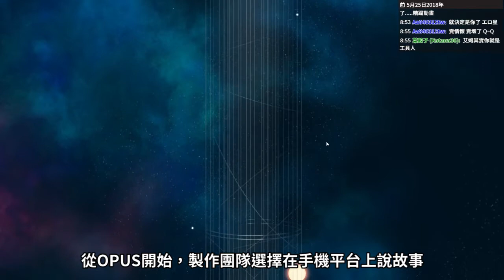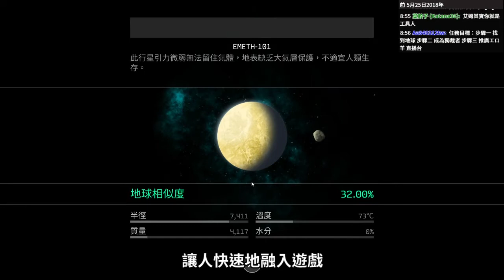《OPUS 地球計畫》無劇透遊戲點評 │蠢羊聊個Game